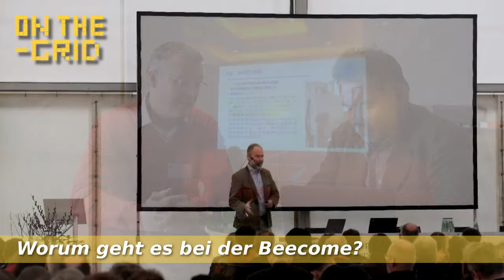Beecome 2018 - Bienen- und Imker-Konferenz in Graz, Stefan Mandl, On The Grid Ep. 125, Version 2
Bienen - Anlässlich der Imker-Fachtagung und der des internationalen Imkerei-Kongresses Beecome hat August Peter Zurk​ sich mit dem Präsidenten des Erwerbsimkerverbandes Dr. Stefan Mandl​ zusammengesetzt und über das Erlebnis Bienenzucht, den Honig als lokales Erzeugnis, den Umweltschutz als auch die Probleme mit der Varroamilbe und dem möglichen Einsatz von Lithiumchlorid gegen den Schädling gesprochen, der aktuell diskutiert wird.

Hier gehts zur Studie die sich mit Einsatz von Lithium Chlorid gegen die Varroamilbe beschäftigt: